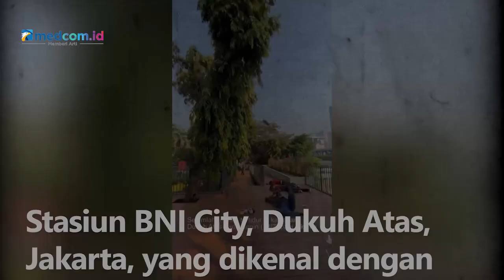Tuai Polemik, Remaja SCBD Tidur di Trotoar Dukuh Atas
Anak-anak remaja yang berpakaian unik di kawasan Stasiun BNI City, Duku Atas, Jakarta, yang dikenal dengan sebutan SCBD atau Sudirman-Citayem-Bogor-Depok kembali menuai polemik. Kali ini, muncul video yang merekam anak-anak remaja tersebut tidur di pelataran dan badan jalan sembarangan.

Para remaja ini nampak tidak menghiraukan lalu lalang orang meski matahari sudah menerangi kawasan tersebut. Akibatnya, tak sedikit para pejalan kaki khususnya pengguna commuterline merasa terganggu. Diduga mereka terpaksa tidur di jalan karena kereta yang mereka tumpangi sudah kehabisan jadwal perjalanan.